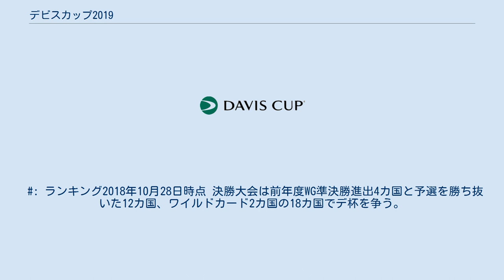デビスカップ2019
デビスカップ2019は第108回のデビスカップであり、2月から11月にかけて世界各地で開催される男子テニスの大会である。
 2018年8月17日、国際テニス連盟（ITF）はオーランドで年次総会でデ杯の大会改革を提案。
具体的には の案を示し、71%の賛成多数で可決された。
 また試合方式も5セットマッチから3セットマッチに変更。
さらに試合数もシングルス2試合・ダブルスの3試合に変更。
この改革案にはFCバルセロナのDFジェラール・ピケが設立したコスモス社との関わりがあり、2043年まで投資すると見られている。
 予選は前年度ワールドグループ（WG）プレーオフを勝ち抜いた8カ国と同WG準々決勝敗退4カ国に加え、各大陸ごとに12カ国の24カ国で行い、3試合勝った国が11月の決勝大会に進出する。
 アルゼンチン、イギリスが決勝のワイルドカードを獲得したため、非シード国でランキングの高かったオーストラリアとスイスはシード国へと繰り上がりされている。
 #: ランキング2018年10月28日時点 決勝大会は前年度WG準決勝進出4カ国と予選を勝ち抜いた12カ国、ワイルドカード2カ国の18カ国でデ杯を争う。
決勝大会は11月17日から24日までスペイン・マドリードのラ・カハ・マヒカで開催 。
 2019年2月4日時点のネーションズランキングに基づき決定した ラウンドロビンは第1シードから第6シードまでをPOT1、第7シードから第12シードまでをPOT2、第13シードから第18シードまでをPOT3とし、それぞれのPOTからの1カ国ずつで構成される。
 フランス クロアチア アルゼンチン ベルギー イギリス アメリカ合衆国 スペイン セルビア オーストラリア イタリア ドイツ カザフスタン カナダ 日本 コロンビア オランダ ロシア チリ T = Ties, M = Matches, S = Sets